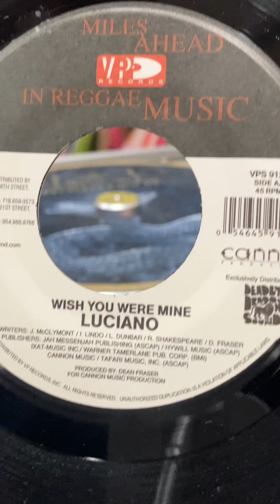Luciano - Wish You Were Mine